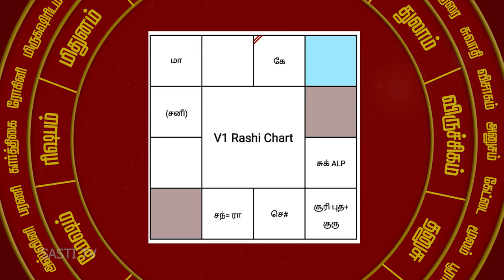வேலை எப்போது கிடைக்கும் ....